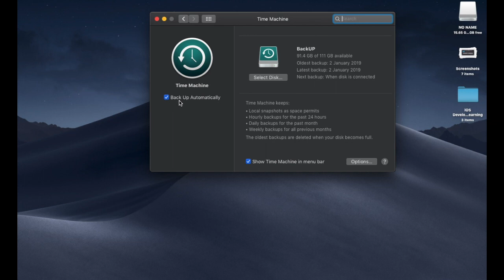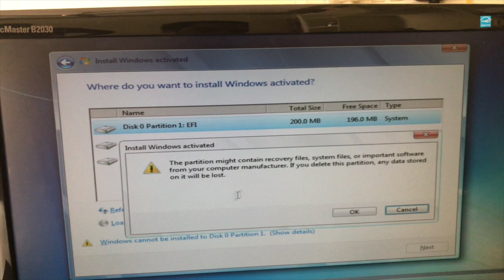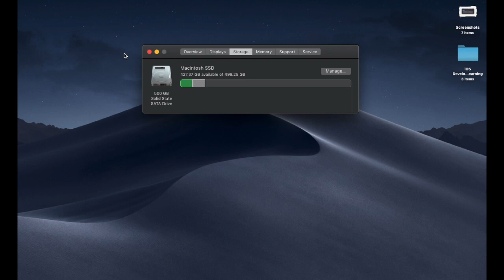How to resolve "The Startup disk Cannot be partitioned or restored to a single partition" in MacOS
This video is about the error "The Startup disk Cannot be partitioned or restore to a single partition".

"The Startup disk must be formatted as a single mac OS Extended (Journaled) volume or already partitioned by Boot Camp Assistant for installing Windows.""

This is basically observed when a windows installed SSD is used in MacBook Pro machine. Windows installed SSD contains two other hidden partitions such as "Windows Reserved" and EFI partition. These are not visible when you are installing Mac OS in the Same SSD. So these partitions won't allow you to use boot camp to install  windows OS in your current Mac OS installed SSD.

I have used standard way of cutting down these issues using the same windows Knife.

Again, these "partitions can be erased and converted to Mac OS Extended (Journaled) using Terminal"

This video is meant for the people who doesn't know how to use Terminal. User Discretion is needed.

This might not help all and there are ways that are easy peasy, hate comments are also welcomed